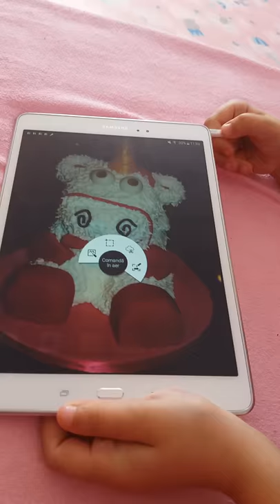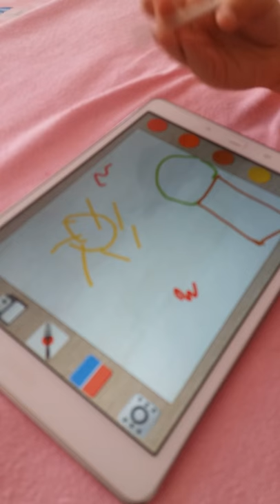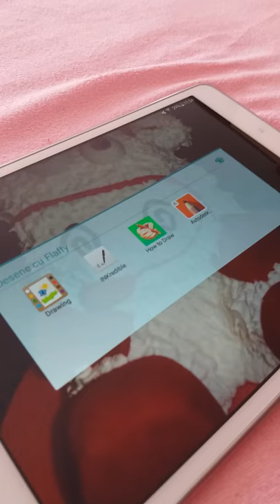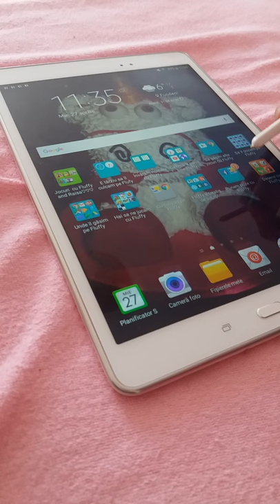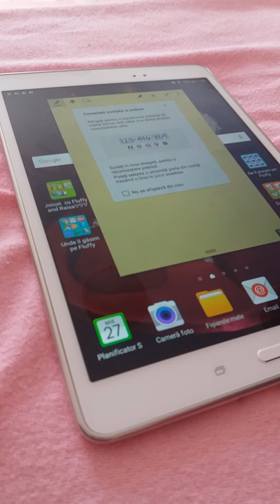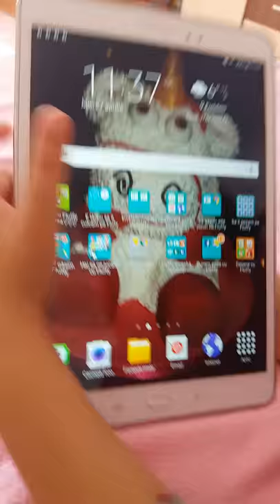cum desenezi cu stylus pe Samsung Tab A P550